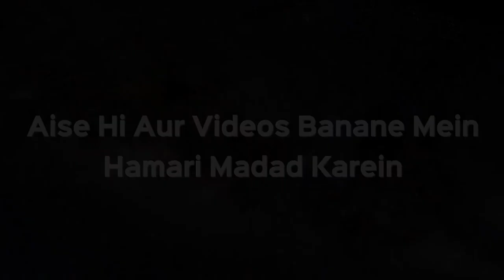Mani Agar Kapde Mein Lag Jaaye Toh Use Saaf Kaise Karenge? | Shaikh Kifiyatullah Sanabili | iPlusTV